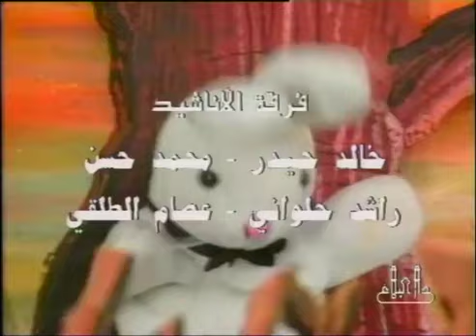مسرح العرائس | مسرحية جميلة وهادفة للأطفال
دار البلاغ تملك حقوق بث هذه المادة في جميع انحاء العالم بموجب قانون حفظ الحقوق الصادر من إدارة الحقوق في وزارة الاعلام السعودي .
دار البلاغ - السعودية - جدة - هاتف : 6755747 - جوال : 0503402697 حسن طه